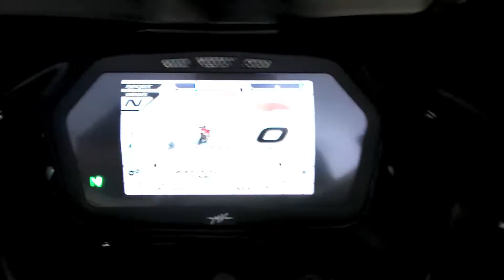2016 MV Agusta Turismo Veloce Lusso 800 Pearl White & Avio Grey at Euro Cycles of Tampa Bay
This 2016 MV Agusta Turismo Veloce Lusso 800 in Pearl White & Avio Grey is available for sale at Euro Cycles of Tampa Bay located at 8509 Gunn Highway located in Odessa, Florida 33556 PH: Web